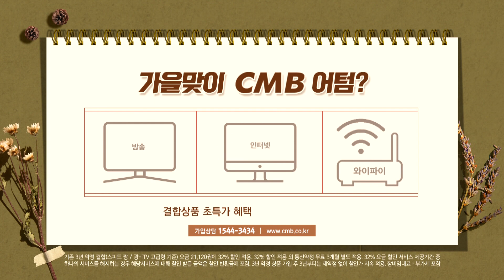[광주뉴스] 광주 광산구, 지하수 보전·관리 공모 장려상 수상